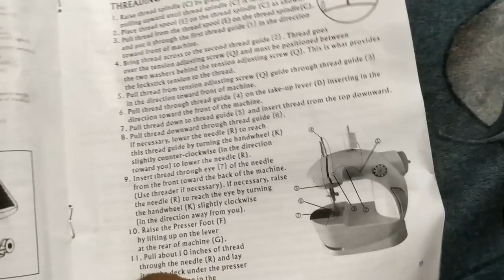Mini sewing machine||How to use,complete review and demo||sewing machine for begginers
Hi friends,

If you have any queries or video request or to give any suggestions
write them in the comment section.

Some top uploads

--m@h@--